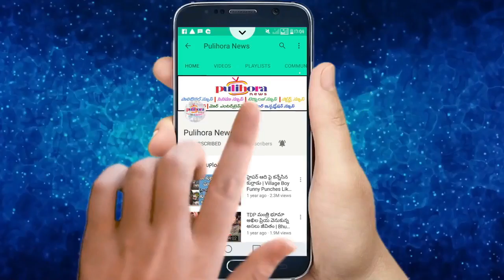ఈ సమస్యలు ఉన్నవారు ఉసిరిని అస్సలు తినకూడదు..!! ఎందుకంటే..? || Unhealthy Benefits Of Amla || Tips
Pulihora News Channel is one of the best infotainment YouTube and online channel that share the valuable, Interesting, Entertaining, though provoking and useful content for the Telugu fraternity spread across the globe.